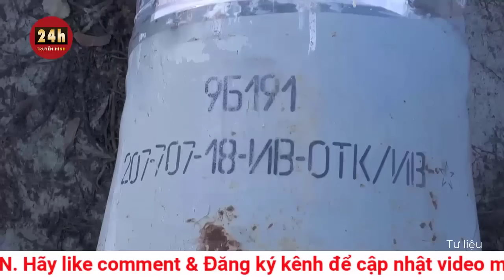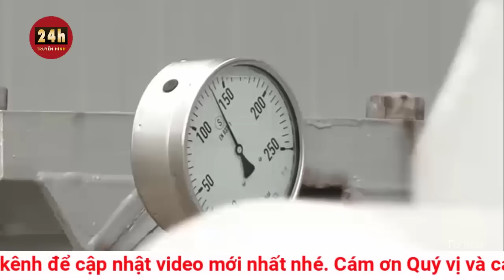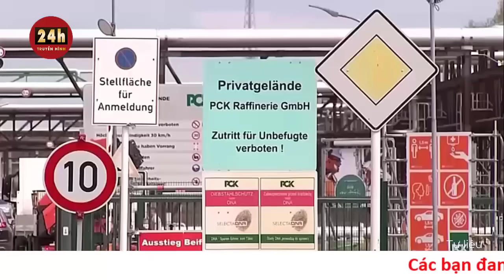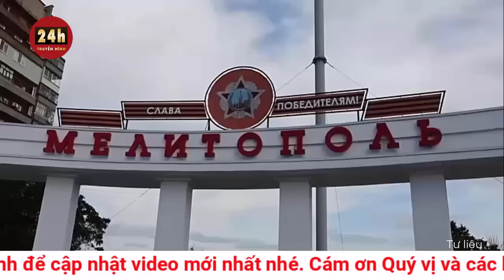Cập Nhật tiêu điểm quốc tế mới nhất 26/7: Nga tấn công dữ dội, chọc thủng phòng tuyến ở Donetsk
Nga chọc thủng phòng tuyến Ukraine; Ông Zelensky chỉ trích giới chức Kiev nghỉ dưỡng thời chiến; Điện Kremlin bác khả năng quay trở lại thỏa thuận ngũ cốc.
Chiến sự Nga-Ukraine ngày qua dồn dập ở miền đông và nam Ukraine. Cả hai phía Kiev và Moscow đều tuyên bố đẩy lùi các đợt tiến công của nhau tại chiến trường tỉnh Donetsk (vùng Donbass, miền đông Ukraine).

Nga thọc sâu 4 km vào tuyến phòng thủ Ukraine

. Theo hãng tin Ukrinform, Bộ Tổng tham mưu quân đội Ukraine cho biết trong ngày 25-7 quân Nga đã ồ ạt dội tên lửa, 49 lần không kích, hơn 40 lần khai hỏa các hệ thống pháo phản lực bắn loạt (MLRS) về phía Ukraine. Các cuộc tấn công này đã gây ra một số thương vong cho dân thường, cũng như thiệt hại đối với nhà ở và cơ sở hạ tầng khác.

Bộ này cho biết hơn 85 khu định cư khắp mọi mặt trận (gồm ở Donetsk, Luhansk, Kharkiv, Kherson, Zaporizhia,...) bị ảnh hưởng do các đợt không kích quy mô lớn của Nga.

Theo Bộ Tổng tham mưu, lực lượng phòng vệ Ukraine đã đẩy lùi thành công các cuộc tấn công của quân Nga trên hướng các thành phố Bakhmut và Avdiivka (tỉnh Donetsk, vùng Donbass, miền đông Ukraine), đồng thời tiếp tục kìm hãm quân Nga trên hướng thành phố Kupiansk (tỉnh Kharkiv) và gần Marinka (Donetsk). Khoảng 20 cuộc giao tranh đã xảy ra trong ngày qua tại các khu vực trên.

Lực lượng phòng vệ Ukraine đẩy mạnh phản công theo hướng các thành phố Melitopol và Berdiansk (Zaporizhia), đồng thời tiếp tục củng cố các vị trí đã giành lại được từ tay Nga.

Trong ngày qua, không quân Ukraine đã 8 lần tấn công các cụm nhân lực, kho đạn và thiết bị quân sự của quân Nga. Quân phòng thủ Ukraine thì phá hủy máy bay trực thăng Ka-52, 5 máy bay không người lái (UAV) cảm tử Shahed-136 và 2 UAV trinh sát của đối phương.

Ngoài ra, các đơn vị tên lửa và pháo binh Ukraine đã bắn trúng 1 binh sĩ, 1 cụm thiết bị quân sự và đạn dược, 7 hệ thống pháo, 2 hệ thống tác chiến điện tử và 2 hệ thống tên lửa phòng không của các lực lượng Moscow.

. Theo hãng thông tấn TASS, phát ngôn viên Bộ Quốc phòng Nga - Trung tướng Igor Konashenkov cho biết rằng các lực lượng Nga trong ngày 25-7 đã giải phóng khu định cư Sergeyevka (thành phố Lyman, Donetsk). Trong ngày qua, quân Nga đã thọc sâu 4 km vào tuyến phòng thủ của Ukraine tại Lyman, cũng như đẩy lùi 4 cuộc tấn công của các lực lượng Kiev theo hướng này.

"Tổn thất của đối phương lên tới 190 binh sĩ, 6 xe chiến đấu bọc thép, 5 xe bán tải, 2 pháo D-20, 1 pháo D-30, 2 hệ thống pháo cơ giới Gvozdika và 1 trạm radar phản pháo AN/TPQ-50 do Mỹ sản xuất" - ông nói.

Ngoài ra, cũng tại thành phố này, các lực lượng Nga đã vô hiệu hóa một nhóm trinh sát Ukraine, đồng thời "phá hủy các kho đạn dược của lữ đoàn bộ binh cơ giới số 44 và lữ đoàn phòng thủ lãnh thổ số 100 của quân Kiev", ông Konashenkov nói.

Tại Zaporizhia, vị phát ngôn viên cho biết rằng lực lượng phòng không Nga đã bắn hạ một máy bay trực thăng Mi-24, đánh chặn 10 hoả tiễn của hệ thống phóng pháo phản lực cơ động cao (HIMARS) và tiêu diệt 22 UAV của đối phương trong ngày qua.